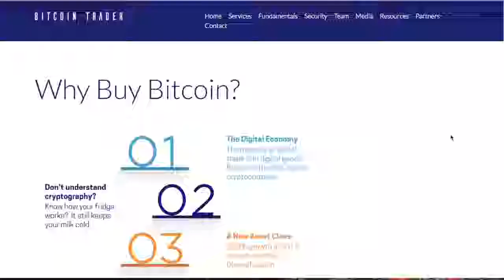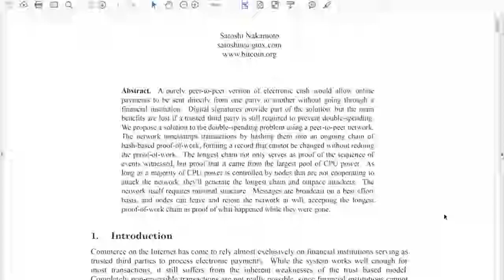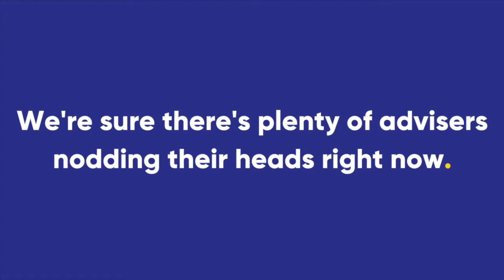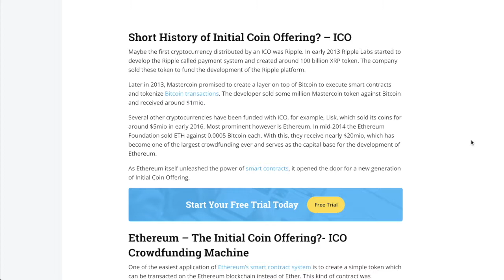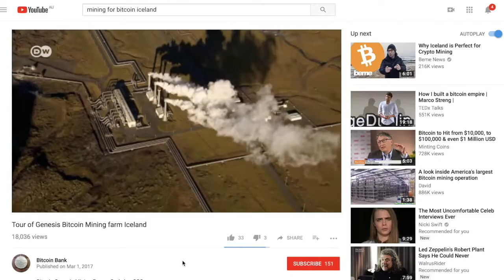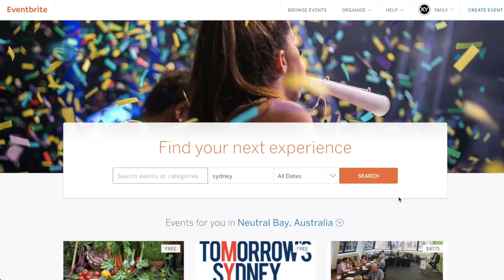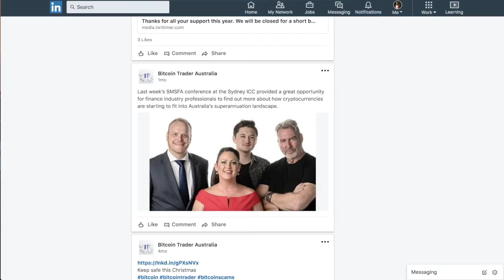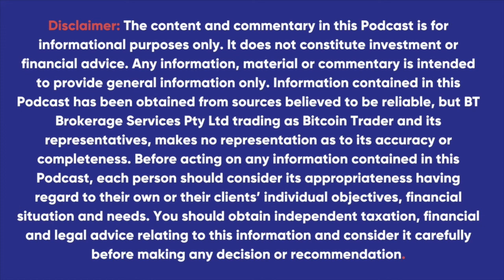#75 Warrick Pleash on Understanding Cryptocurrency as an Adviser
We think it’s fair to say that despite being one of the most debated topics within the XY Community, it’s also a topic that fosters the biggest absence of knowledge. We are of course talking about… cryptocurrency.

To combat this, we’ve brought in one of the most qualified people in this space to define, debunk and dive into the ins and outs of cryptocurrency. As a qualified accountant, stock broker, financial adviser and business coach to over 4,000 financial planners, Warrick Pleash (@warrickpleash) the now partner manager of Bitcoin Trader uses some awesome (and hilarious) analogies to explain what crypto is, what a blockchain is, how crypto is valued, where it sits relative to estate planning, market volatility of bitcoin and crypto’s place within an investment strategy.

The aim of this podcast is to simply help advisers understand the fundamentals of cryptocurrency better so that when faced with a question about the evolving ‘internet money’ from a client, a loved one or a friend, they can handle it from an informed and educated space.

A big thank you to our major partner Zurich and Sunsuper for the continued support.